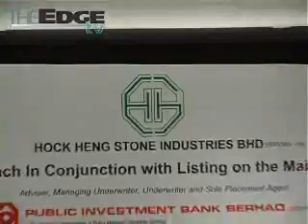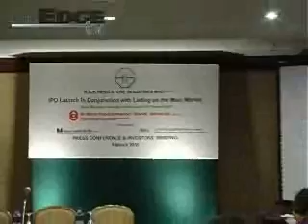Hock Heng secures RM30m contract and more to come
Hock Heng Stone Industries Bhd has secured a RM30 million contract and is currently bidding for an additional RM50 million worth of contracts to supply dimension stone products for high-end properties including condominium and offices.